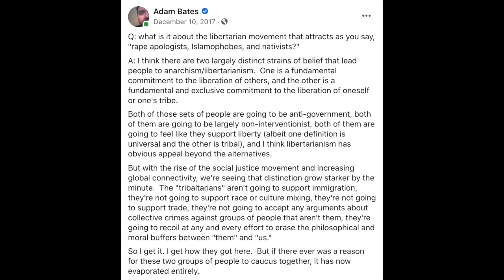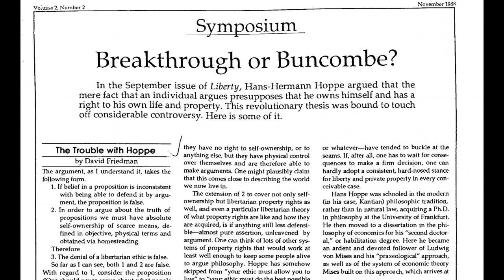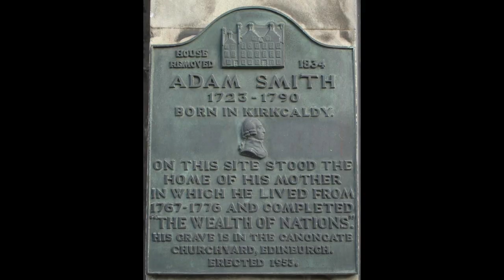Ep. 26: Roderick Long interviews KEN MACLEOD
Roderick Long chats with science fiction author Ken MacLeod about Scottish space opera, libertarianism and Marxism, individualist anarchism, the Austrian calculation debate, Neoreaction, Brexit, Scottish independence, paternalism and anti-vaping laws, James Hutton and deep time, the Scottish Enlightenment, what he owes to David Friedman, what he owes to Margaret Thatcher, and that time Charles Darwin changed history by vomiting.

The full list of links is too long to fit in the description. So below are just the links to Ken’s sites and works, as well as the music and image credits for this video. For the links to other items mentioned in the discussion, see:

THE FALL REVOLUTION series:
- FRACTIONS (includes 1. THE STAR FRACTION and 2. THE STONE CANAL)
- DIVISION (includes 3. THE CASSINI DIVISION and 4. THE SKY ROAD)

ENGINES OF LIGHT trilogy:
- 1. COSMONAUT KEEP
- 2. DARK LIGHT
- 3. ENGINE CITY

CORPORATION WARS trilogy (comprises 1. DISSIDENCE, 2. INSURGENCE, and 3. EMERGENCE)

THE WEB: CYDONIA

NEWTON’S WAKE

LEARNING THE WORLD

THE HIGHWAY MEN

THE EXECUTION CHANNEL

THE NIGHT SESSIONS

THE RESTORATION GAME

THE HUMAN FRONT

SELKIE SUMMER

POEMS (with Iain Banks)